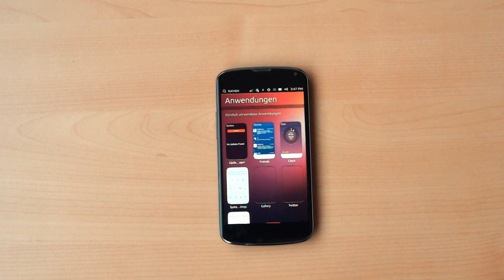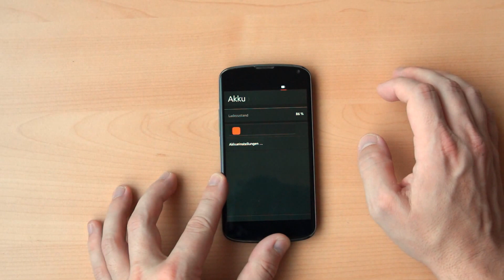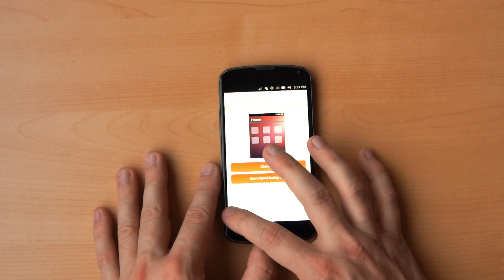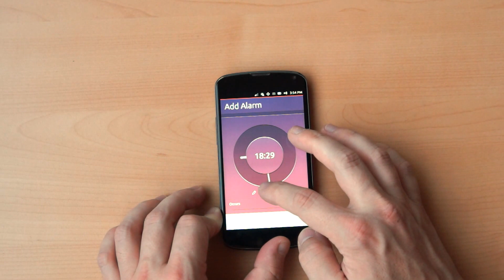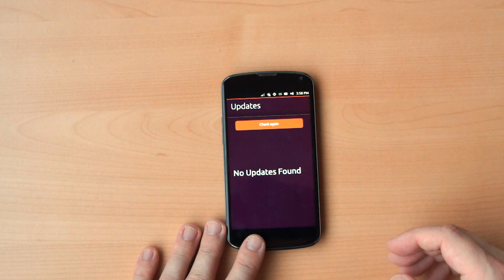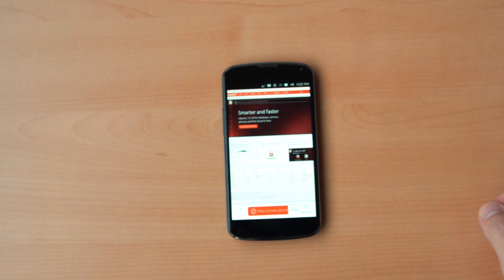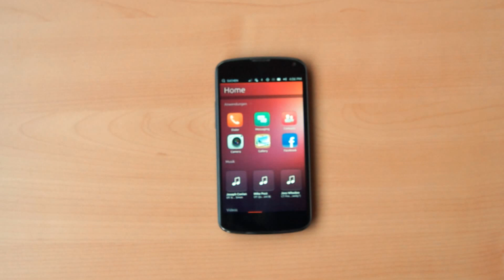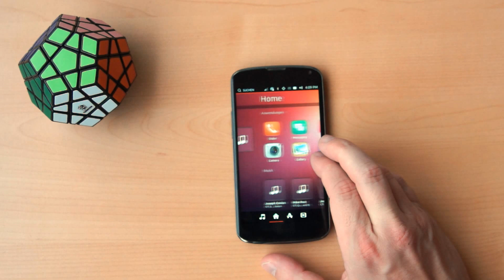Ubuntu Touch 13.10 auf dem Nexus 4 [German/deutsch]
Ubuntu Touch 13.10 ist in der finalen Version erschienen und steht für das Nexus 4 zur Installation zur Verfügung. Ich zeige euch was heute schon geht, was nicht geht und ob sich Ubuntu Touch für die tägliche Nutzung eignet.Video für